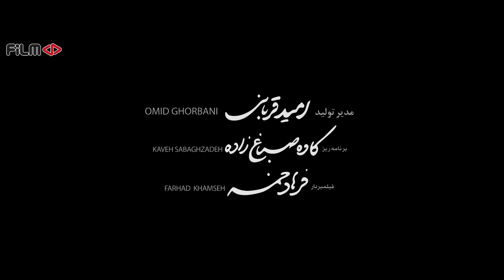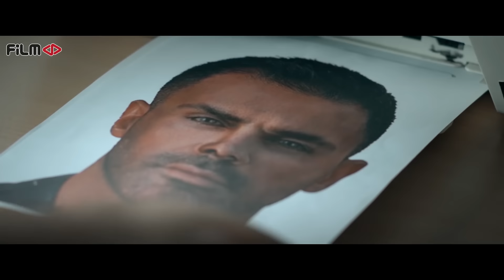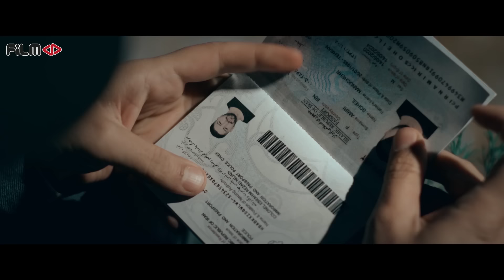سریال حرفه ای - قسمت 12 | Serial Herfei - Episode 12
سریال حرفه ای - قسمت 12

خلاصه این قسمت:
سونیا با پوریا در آسایشگاه دیدار می کند. ماموران پلیس موفق به تهیه تصویری از چهره مظنون اصلی می شوند و تحقیقات را به منظور شناسایی هویت او ادامه می دهند و...

بازیگران
سیروان خسروی، سارا بهرامی، ماهور الوند، زانیار خسروی، علیرضا ثانی فر، مرتضی تقی زاده، مزدک میرعابدینی، اسما رمضانی، المیرا دهقانی با حضور بهاره کیان افشار، امیرمحمد زند، بهناز جعفری و با هنرمندی علی مصفا

نویسنده،کارگردان: مصطفی تقی‌ زاده
تهیه کننده: سعید خانی

ژانر: اجتماعی - اکشن

Serial Herfei - Episode 12

Summary of This Episode:
Sonia meets Pouria in the sanatorium. Police officers succeed in obtaining a picture of the main suspect's face and continue the investigation in order to identify him and ...

Plot
There is a lot of money involved. A perfect plan is needed to remove obstacles and achieve this wealth. A pure and complex plan that requires a professional assassin to execute. He is probably the smartest and most ruthless, and

Release: 2022

Cast
Sirvan Khosravi, Sara Bahrami, Mahour Alvand, Zanyar Khosravi, Alireza Thanifar, Morteza Taghizadeh, Mazdak Mir Abedini, Asma Ramezani, Elmira Dehghani with Bahareh Kian Afshar, Amir Mohammad Zand, Behnaz Jafari and Ali Mosaffa

Director: Mostafa Taghizadeh
Producer: Saeed Khani
Author: Mustafa Taghizadeh

Genre: Social - Action